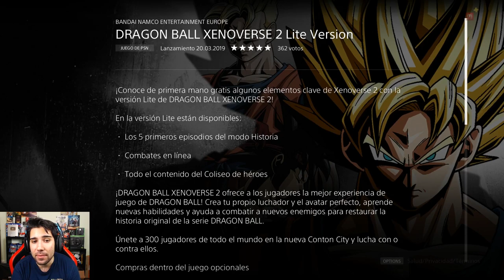XENOVERSE 2 GRATIS! Dragon Ball Xenoverse 2 Lite